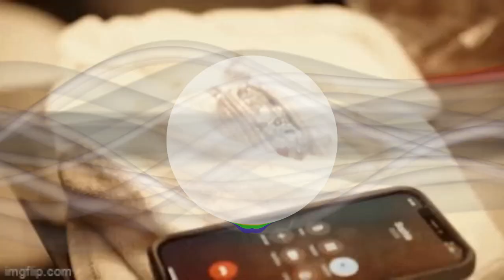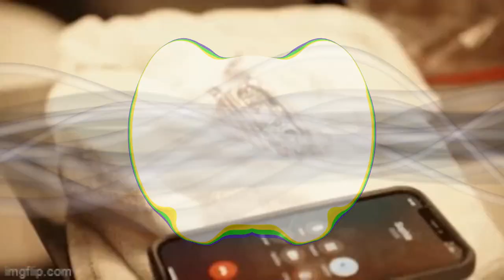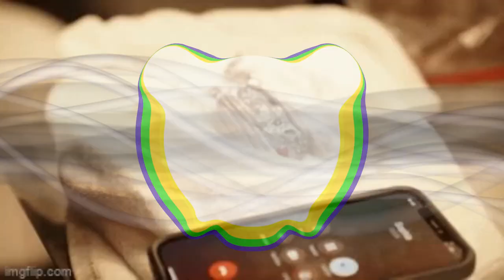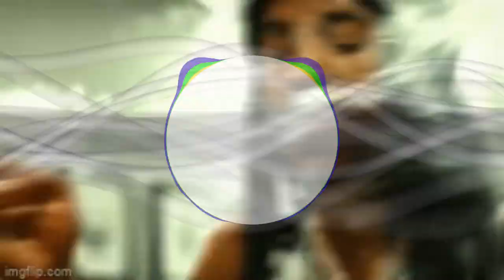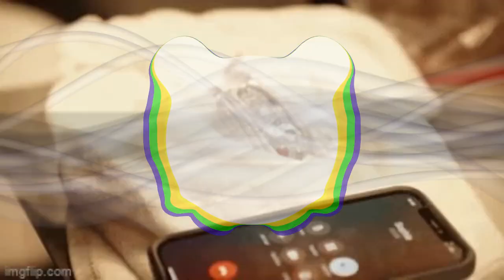FREE RXKNephew x Baby Smoove x Kasher Quon Type Beat "Caligua" 2023 Detroit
Prod by Breezy247 x Idle

*IGNORE TAGS*